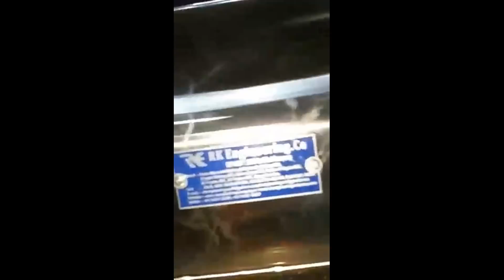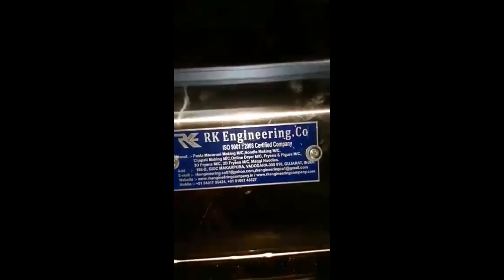ईस मशीन से कमाए रोजाना 5000 से 10000 तक, small business in hindi, Business ideas in India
Hello Friends.
Ajj hum ek or new business ki information lene wale hai is video me ye ek running business hai ye ek microni pasta making business hai or ye business aapko per day 5000 se10000 Tak Kama ke de sakta hai ye ek best earning business hai or aap ise apne ghar se ek small business ke tur per bhi start kar sakte hai.
Address--

Desclimer :
this is not a promotional or paid video.it is only educational purposes . channel doesn't guarantee  any income or profit form any crop or business idea.befor choosing any plans who told in channel videos please consult with any expert first because information providing carfully but may be possibility of mistake

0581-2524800